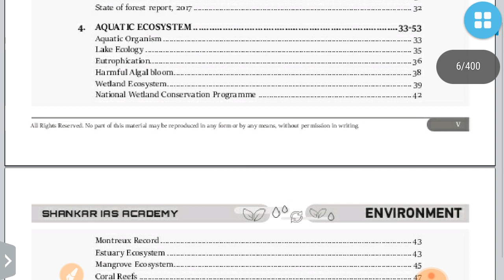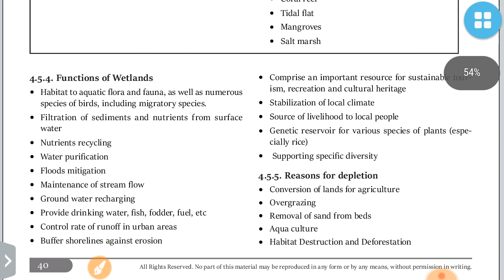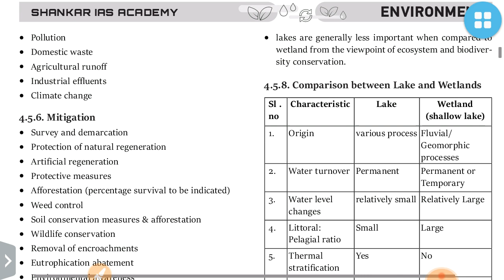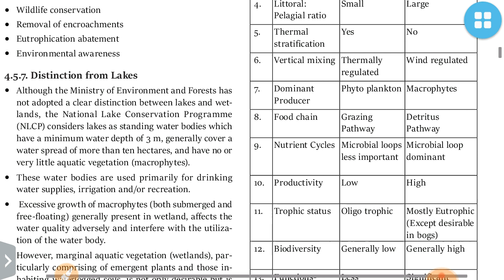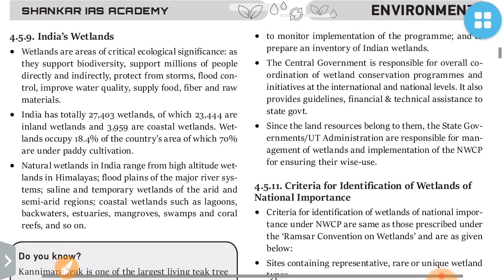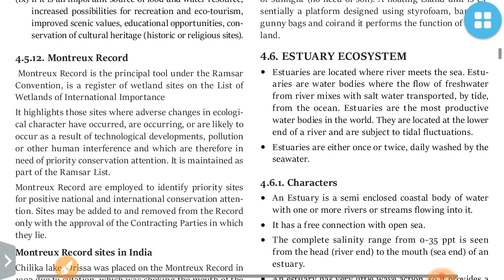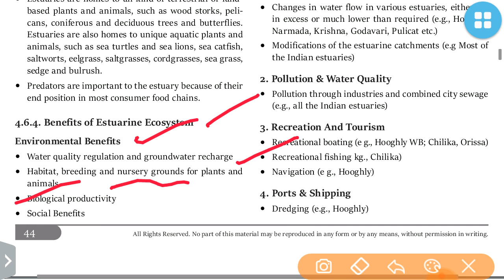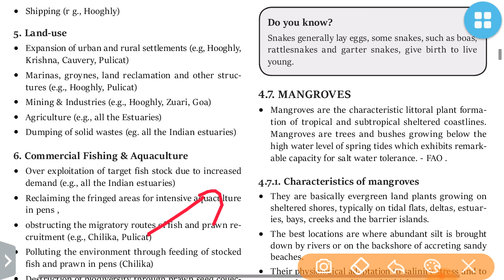L-45: WETLAND AND ESTUARIES By Shankar Ias Academy:UPSC/STATE_PSC/SSC